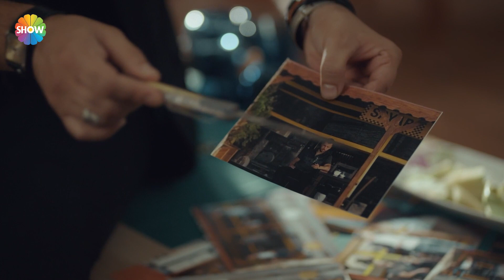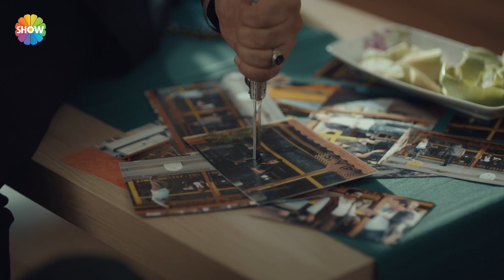"Milyon dolarlık adamım böyle keyif yapmıyorum!" | Arıza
Arıza 4. Bölüm Özeti:  Ali Rıza ve Burak birbirlerine meydan okurken, Avukat Füsun’un şikayeti üzerine Haşmet ve Murat’ın emniyette oldukları haberi gelir. Konsorsiyum üyeleri ise toplanarak Sabri’nin, Burak tarafından alınmasından duydukları rahatsızlığı ifade ederler. Haşmet, Sabri’yi kurtaran Rıza ile yakınlaşmak ister. Amacı Rıza’nın arkasında kimin olduğunu da öğrenmektir. A.Rıza’ya teşekkür etmek için durağa geldiğinde durak, Yaşarların silahlı saldırısına uğrar ve ortalık bir anda karışır.

Yönetmenliğini Recai Karagöz’ün üstlendiği, senaryosunu Alphan Dikmen ve Başak Angigün'ün  kaleme aldığı, başrollerini; Tolga Sarıtaş ve Ayça Ayşin Turan’ın paylaştığı Arıza'nın hikayesi Gamestory'e ait.
Arıza'nın oyuncu kadrosunda; Ahmet Mümtaz Taylan, Olgun Toker, Murat Daltaban, Dilara Aksüyek, Cavit Çetin Güner, Uygar Özçelik, Pınar Çağlar Gençtürk, Ali Rıza Kubilay, Yağız Can Konyalı, Ali Seçkiner Alıcı, Cankat Aydos, Hazal Benli, Kemal Burak Alper, Rüzgar Aksoy ve Yeşim Salkım ile Yeşim Gül ve Nursel Köse yer alıyor.